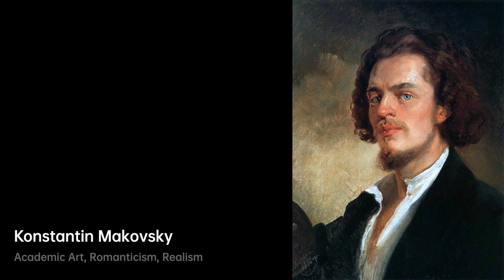Who is Konstantin Makovsky｜Artist Biography｜VISART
Konstantin Yegorovich Makovsky (Russian: Константин Егорович Маковский; June 20 [O.S.

A biography of Konstantin Makovsky.artist Biography VIS VISART Konstantin Makovsky